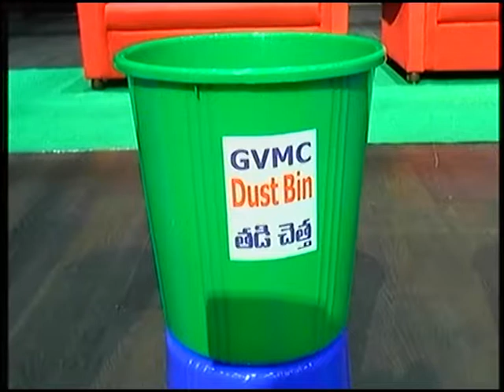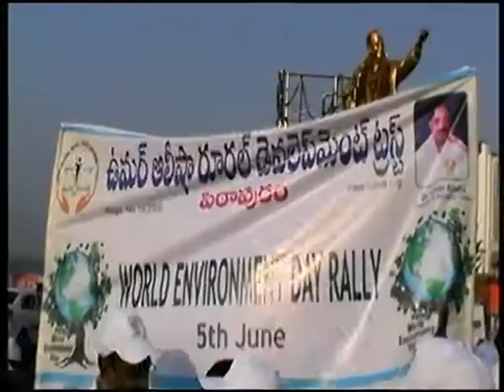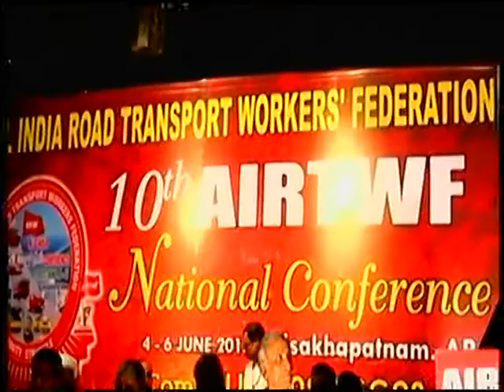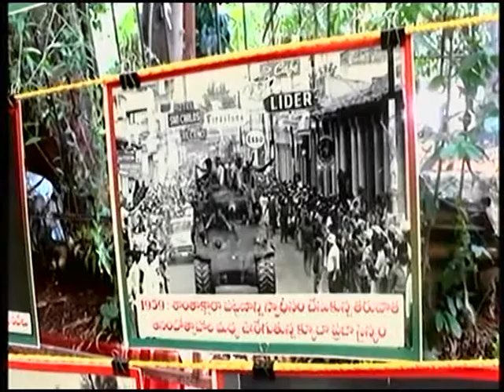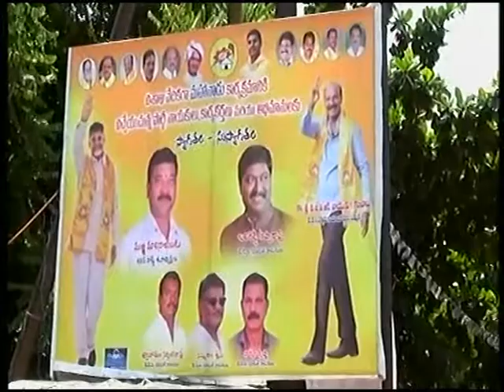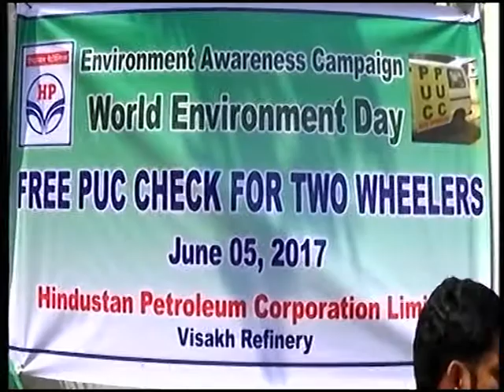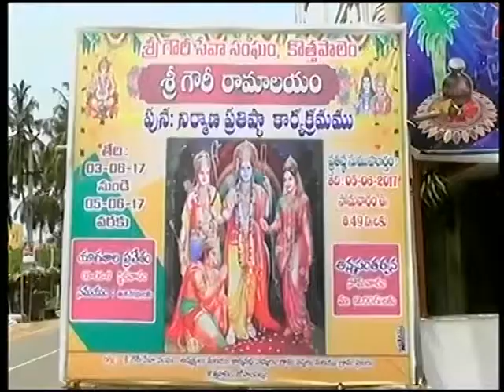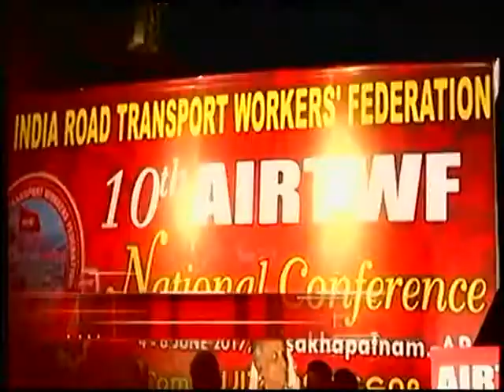V Tele News 05-06-2017